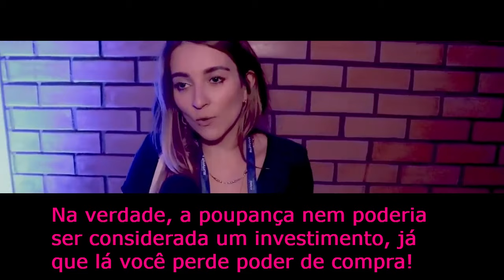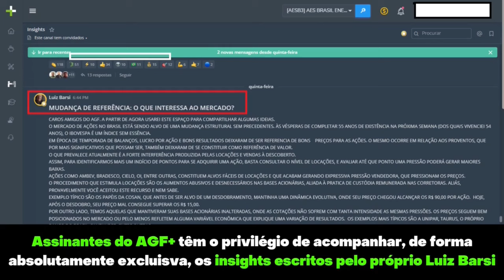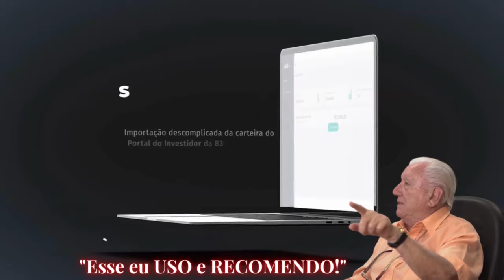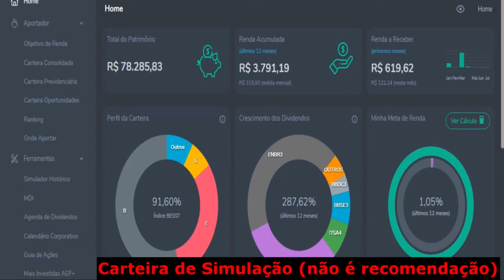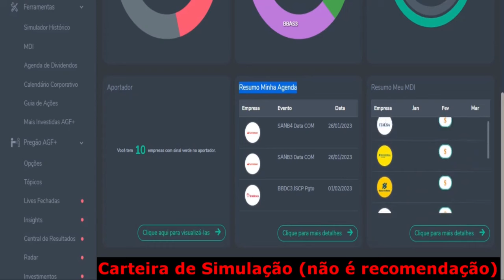🚨ATENÇÃO! GRANDE NOVIDADE NO MERCADO FINANCEIRO | investir na bolsa de valores | ações para 2024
✔ Aportador
✔ Simulador
✔ Mais Investidas

1) Este vídeo não tem impacto negativo nas obras originais;
2) Foram usados áudios e vídeos para transmitir a mensagem de valor educacional;
3) Este vídeo é para fins de ensino.